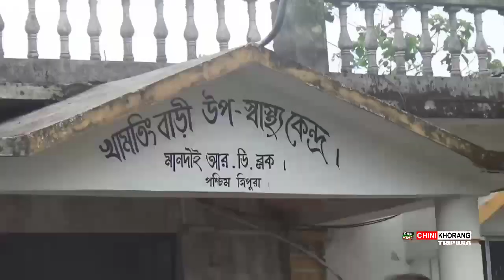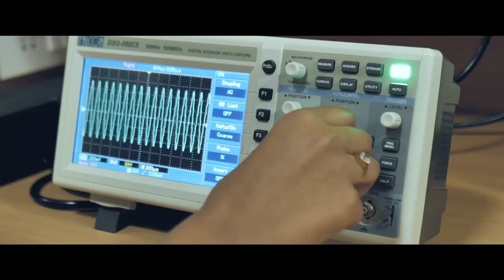TRIBAL ENGINEERS SOCIETY RELIEF KIT DISTRIBUTION TO THE 200 NEEDY FAMILIES II SPONCERED BY ONGC